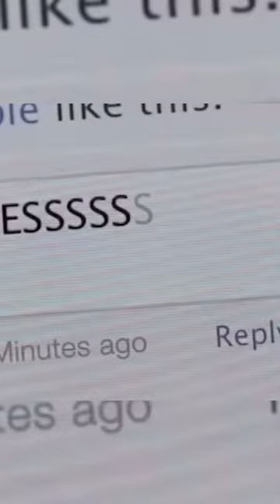Dwyane wade🤣 wait for it👀